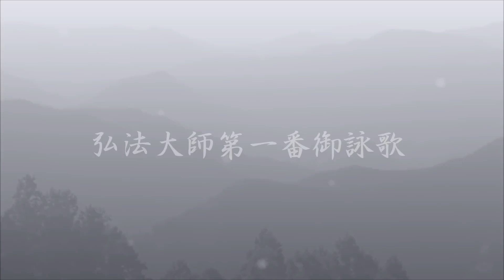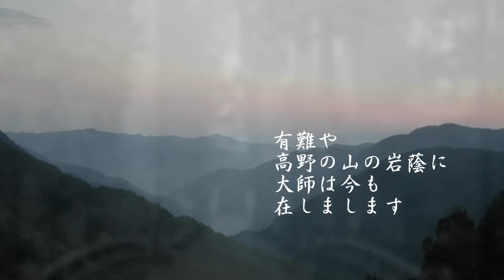弘法大師第一番御詠歌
御詠歌をお稽古しています。
真言宗智山派の密厳流です。
有難や　高野の山の岩陰に　大師は今も在しまします
曲は「花山」でお唱えしました。